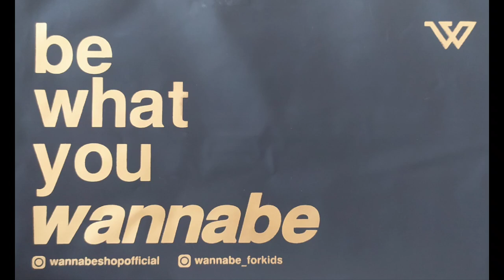PB Setia Cup || Kemenangan Bhoto di awali Pengli cium tangan || 30/10/2022